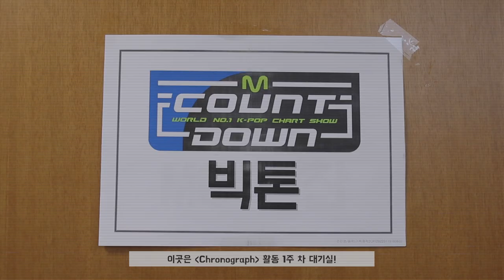(SUB) TVicton (한세의 셀프 헤메 도전기ㅣGRWM)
TVicton (한세의 셀프 헤메 도전기ㅣGRWM)